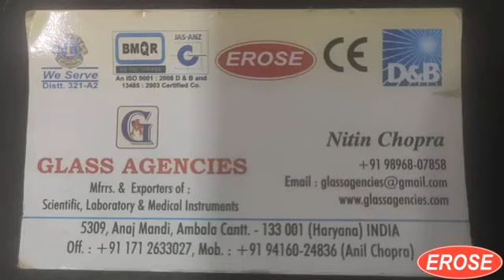Reagent Bottle With Flat Glass Stopper 125 ML, Borosilicate Glass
GLASS AGENCIES, Ambala Cantt, INDIA are Manufacturer, Exporter, Supplier, Dealer, Trader, Distributor & Wholesaler of Reagent Bottle With Flat Glass  Stopper 125 ML, Borosilicate Glass under EROSE Brand.

5309, Anaj Mandi,
Haryana
INDIA